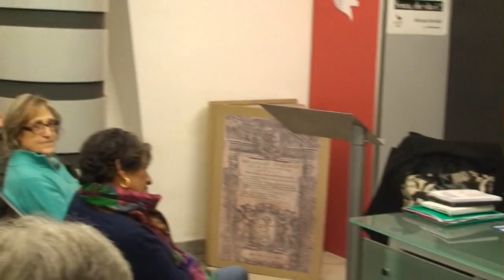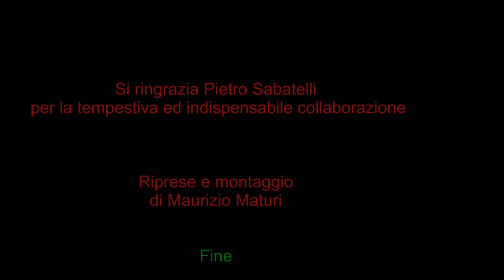Presentazione di Gli irregolari. Amori comunisti al tempo della Guerra fredda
Edizioni Laterza
Venerdì 6 marzo alla Libreria Arion di Roma
si è svolto un incontro con Anna Tonelli
autrice di Gli irregolari. Amori comunisti al tempo della Guerra fredda
Edizioni Laterza
Sonia Marzetti ha presentato l’Autrice e dialogato con lei
Riprese e post-produzione di Maurizio Maturi